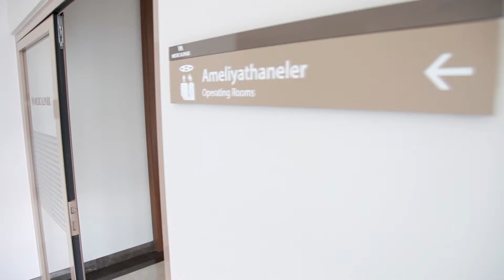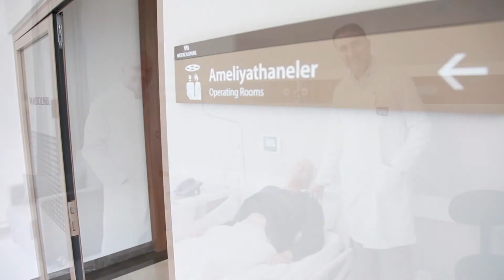SAĞLIK OLSUN 15 11 2018 CERRAHİ OBEZİTE 2